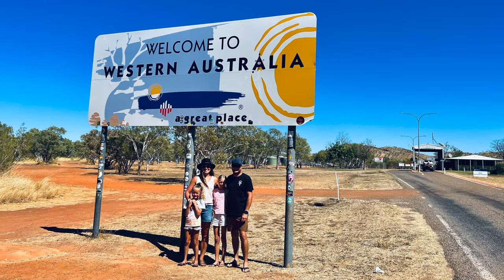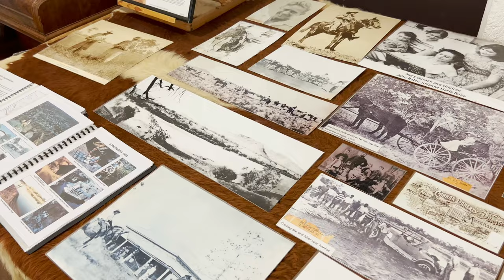LAKE ARGYLE - KUNUNURRA - IVANHOE CROSSING + CAMPING ON THE ORD RIVER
Join us as we start our adventure into Western Australia! We cross the border from Northern Territory and explore Lake Argyle and camp at an awesome little spot just out of Kununurra - Buttons Crossing - on the other side of the iconic Ivanhoe Crossing. This is one of our favourite camps we've done so far.